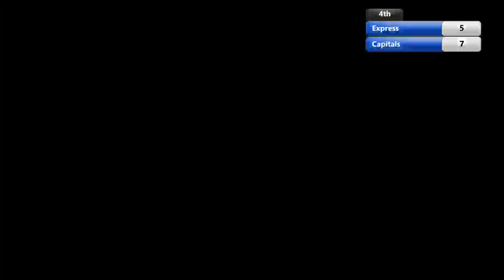U11 AAA Atlantic Baseball Championships 2021 - St. John's Capitals vs Eastern (PEI) Express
Recorded at LaPierre Field, Hammonds Plains, NS.

Play by play done by Chase Leslie.